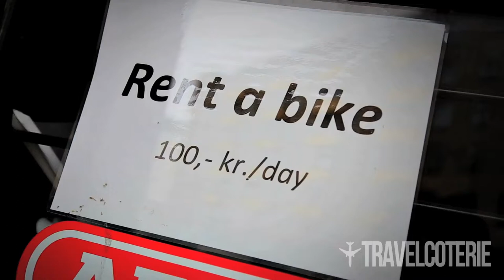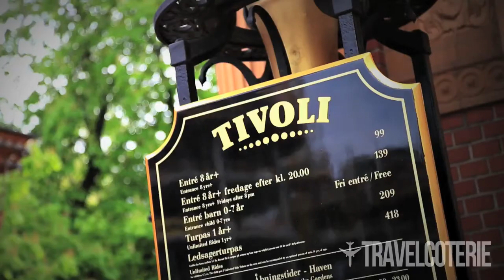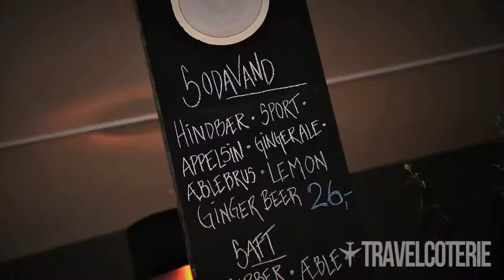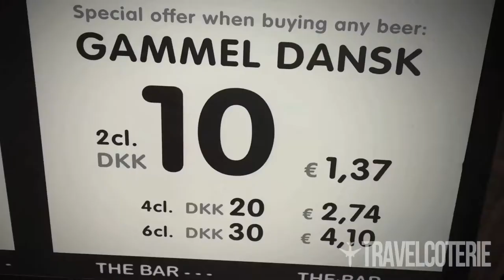A Travel Guide To Copenhagen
Travel photographer Eric Berry gives a quick rundown of the things to check out and avoid in Copenhagen.